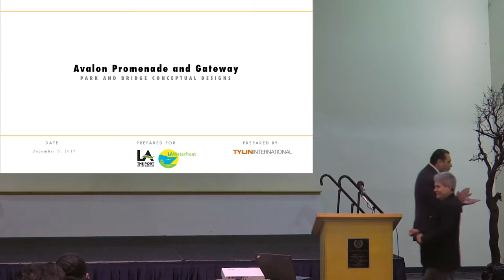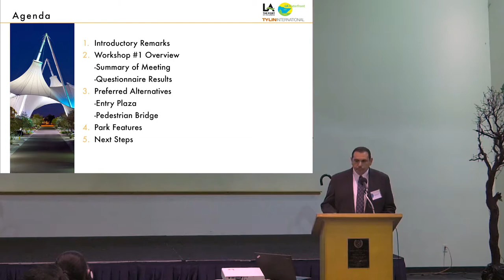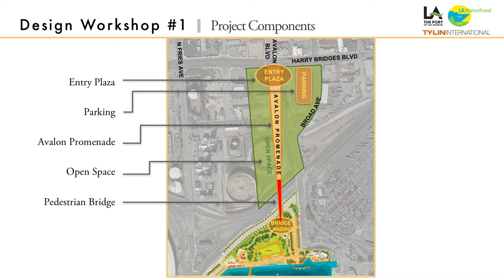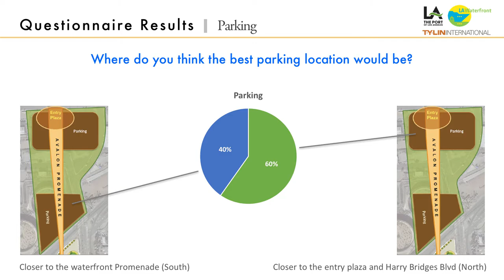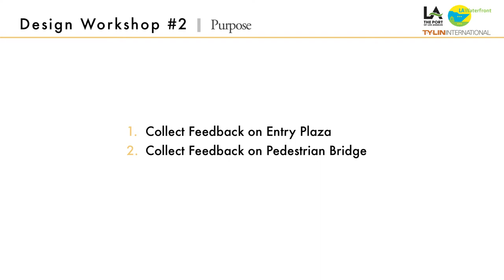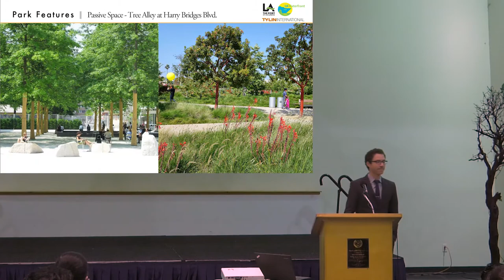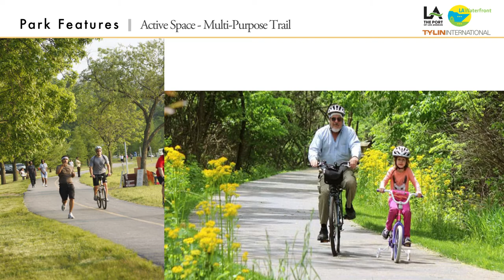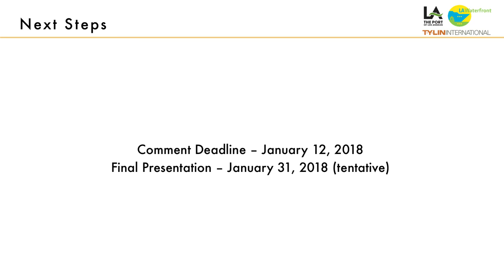Port of Los Angeles Holds Second Public Meeting on Avalon Promenade and Gateway Project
The Port of Los Angeles held the second public meeting on the status of the Avalon Promenade and Gateway Project on December 5, 2017. The Port is now encouraging feedback from the community on the future of the project design. To help decide on the design, please take a few seconds to complete a short survey online.